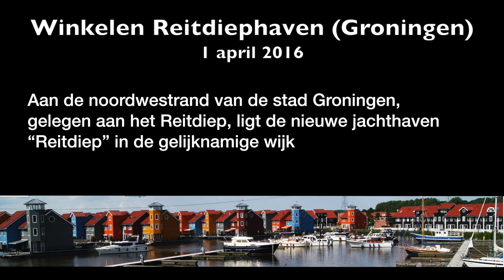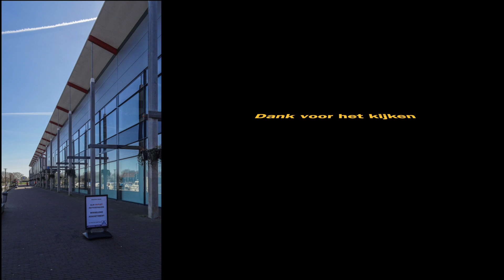Winkelen, Reitdiephaven Groningen, 1 apr. 2016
This video is about 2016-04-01 Winkelen, Reitdiephaven Groningen